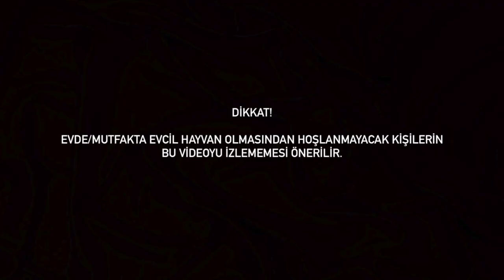Ibo Şef ile Mutfakta | Patsosis yaptık!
Herkese yeniden merhaba. Bu videoda Ibo Şef ile birlikte Eser Şef'in tarifi patsosis yaptık! Denerseniz bizimle paylaşmayı unutmayın ♡